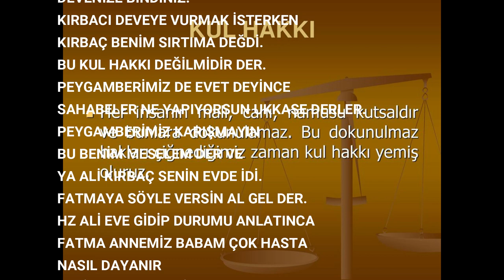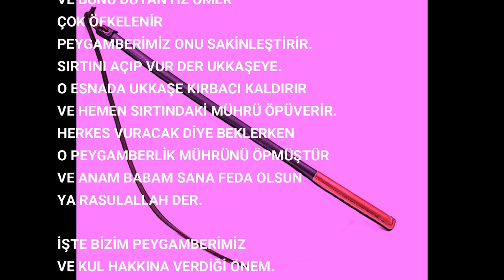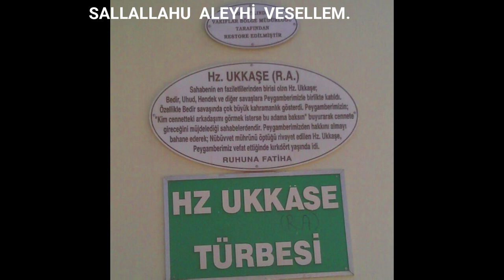PEYGAMBERİMİZ VE KUL HAKKI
PEYGAMBERİMİZ S.A.S. MESCİDDE
SAHABELERLE SOHBET EDERKEN
KUL HAKKINA SIRA GELİR.
BENDE HAKKI OLAN VARSA
GELİP ALSIN DER.